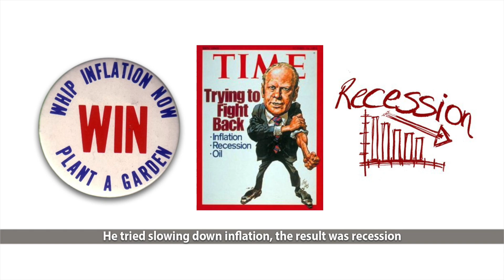The Life of Gerald Ford Song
Hello Community!!! Welcome to Cenapsis. You are currently watching President Ford Song.

Congratulations to @OrionStudiosOfficial  for correctly guessing the title of this video from the riddle in the Community tab! Great job!

Here's Gerald Ford, number 38 in the presidential line. I spent a little extra time on his very early life, so there was less time to mention his achievements and attempted assassinations. I struggled a bit with instrumentation for this song, but fell back on the usual ones I use. I hope you enjoy it!

Cenapsis

Lyrics:

It was Leslie King on July 14th of ‘13 who came
To a mother and abusive husband, whose name was the same
Soon, a divorce, then, in ’17, she wed a man she met
His name was Gerald Ford, the same name that the child would get
The boy grew, went to college, played football, was MVP
Then, to Yale, coached sports and studied for his law degree
In ‘41, he passed the bar, became an attorney
But war began, the Navy called, and Jerry served at sea

Chorus
Gerald Ford, our 38th, served unexpectedly
He faced his role and utilized strength through adversity

In 1948, he married his love, Betty, then
They had four children, Michael, Jack, Steven, and Susan
That same year, Jerry ran and won as a rep in DC
From ‘49, he held the seat a quarter century
In ‘73, was tapped to replace Agnew as VP
The next year, Nixon resigned, giving him the presidency
His first act was to pardon Nixon, unpopular, it was
Offered amnesty to Vietnam draft-dodgers, to heal us

Chorus

He tried slowing down inflation, the result was recession
And, maintain détente with China and the Soviet Union
Jerry lost to Jimmy Carter in the ‘76 contest
Was still involved in politics, opinions, he expressed
But, health problems mounted, and on the day after Christmas
Of 2006, at 93, Jerry’s soul left us
His legacy, a selfless man, though some respect was lost
He pursued what was right in spite of the political cost